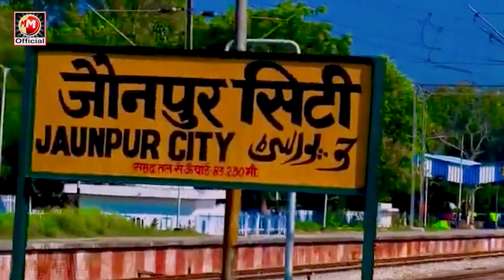Video"जौनपुर शहरिया ना" Jaunpur Shahriya Na मुन्ना_मतलबी & राजू का सबसे अलग वीडियो जरूर देखे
👉   albam  ÷   Jaunpur shahariya na

👉 Singar ÷  munna matalabi  & Raju

👉 writer ÷  Munna matalabi & raju

👉 director ÷  Sonu Kumar

👉 producer ÷  Munshi Ram Prajapati

👉 video darector -:  guddu lahri

👉 Cemra Man - sushil Mali, Suraj Lal Yadav

👉 saund ÷  rajedra

👉 sangit  ÷ on parti

👉 Audio mixing  ÷  Ayan bhai

👉 dijital Hed -  Ashok Yadav

👉 sahyogi ÷  mukesh  sawariya , Rajdeep,        monu Prajapati, rajendra kumar, jagdish,deepchand , Rinku, pintu Khalifa, kamlesh Khalifa , basant lal Sunil premy
palalu yadav , gulab Kumar, etc.

👉 स्वर   मुन्ना मतलबी  & राजू

👉 गीतकार  मुन्ना मतलबी & राजू

👉 संगीत  ऑन पार्टी

👉 विडियो  डायरेक्टर गुड्डू लहरी

👉 डारेक्टर  सोनू कुमार

👉 प्रोड्यूसर  मुंशी राम प्रजापति

       ❤️ लिंक को क्लिक करके विडियो पूरा देखें ❤️

यदि हमारे इस वीडियो से कोई दिक्कत आपत्ति हो तो प्लीज़ हमारे इस नम्बर पर सम्पर्क करें वीडियो डिलीट कर दिया जायेगा। ÷ ☎️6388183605

                                  प्रस्तुति

             🌹Munna matalabi official 🌹

copyright   ÷ Munna Matalabi official

                              🌹 धन्यवाद🌹